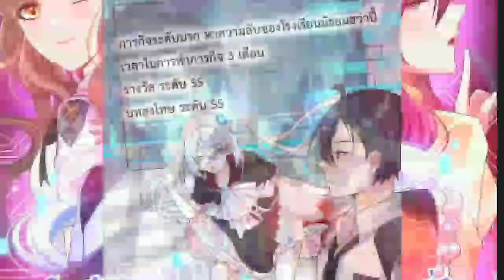[มังงะ] สร้างฮาเร็มเหล่านางฟ้าด้วยระบบโลลิค่อนสุดแกร่ง ตอนที่3{ทำไม่ดีหน่อยอันนี้}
- เคล้ดวิชา แปลไปเรื่อยๆ
ฝากด้วยนะครับ